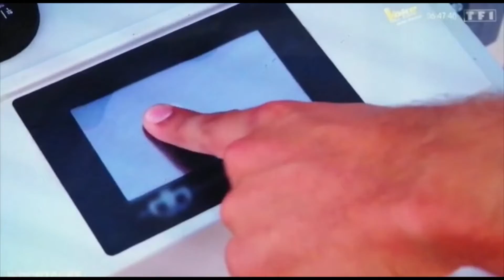Reportages TF1 - 16/10/2021 - Robot Chrono